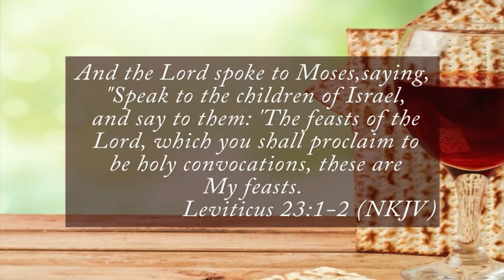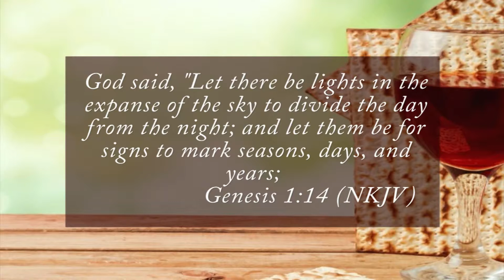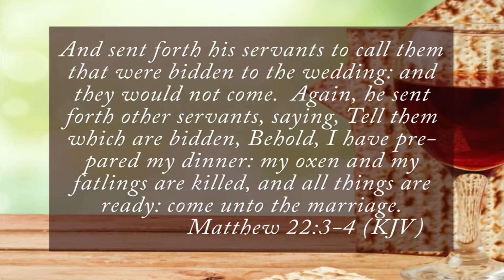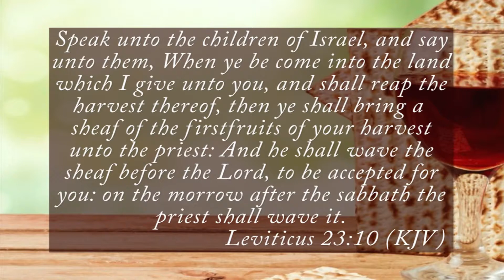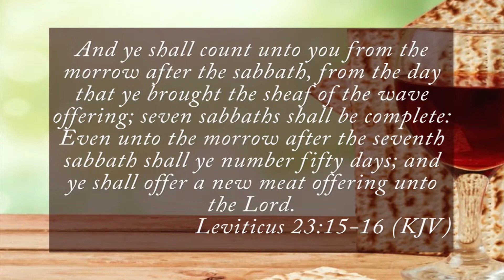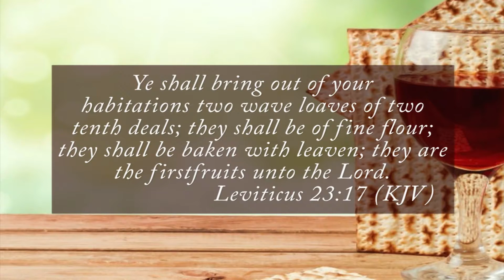Passover - Steven Young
3-25-17
Teaching: Passover
Speaker: Steven Young